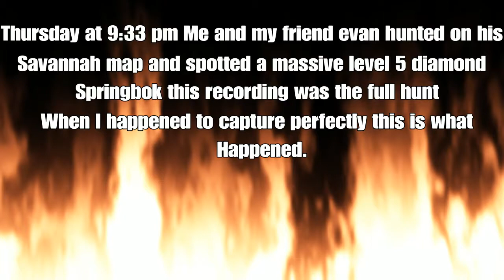The Hunter Call of the Wild: Hunting a Diamond Springbok With Evan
This video was of me and evan hunted on his Vurhonga Savannah Map and spotted a massive level 5 diamond Springbok and I was thankful that Evan invited me his server so please don't forget to check this video out and leave a like,comment let me know how it was,and if your new to the channel subscribe and hit all notifications to be notified of future content thanks for watching and enjoy til next time. Intro:Remember the name by Fort Minor Outro:Let me down slowly by Alec Benjamin